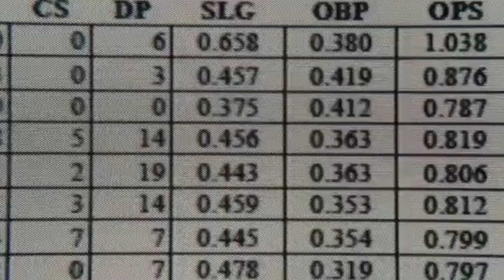CERCARE RENDIMENTO DOVE NESSUNO LO VEDE E INTERPRETAZIONE DEI MERCATI